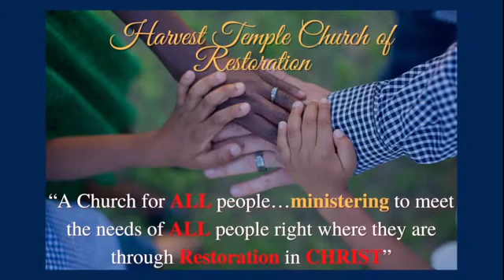The Harvest Broadcast | The Lost Generation | Pastor K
Welcome to HTC Restoration

We are so glad that you are here, And we pray that this message blesses your life! So take a second and share this message with everybody that you can.

About Us
Our Founder | Senior Lead Pastor, Kelvin Dunn, aka "Pastor K," is a thought leader, author, and teacher here at HTC Restoration.

Here at Harvest Temple Church of Restoration, we strive to be "A Church for ALL people...striving to meet the needs of ALL people right where they are through Restoration through Christ Jesus."
Be our Exclusive VIP guest during the service today!

Giving
If you would like to financially support HTC Restoration  and help us to fulfill our mission – here are 2 Ways 2 Give:

*The Content in this video Broadcast is in the Public Domain*